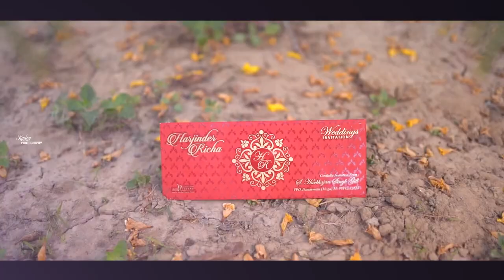My marriage video